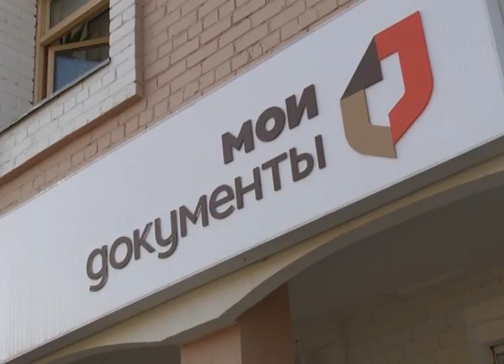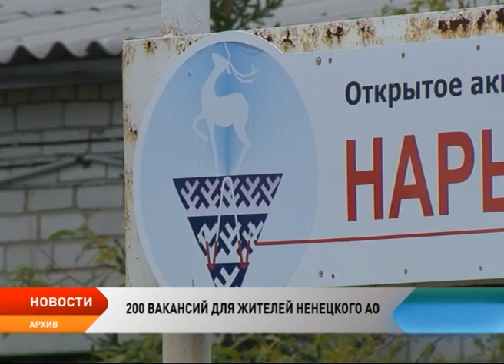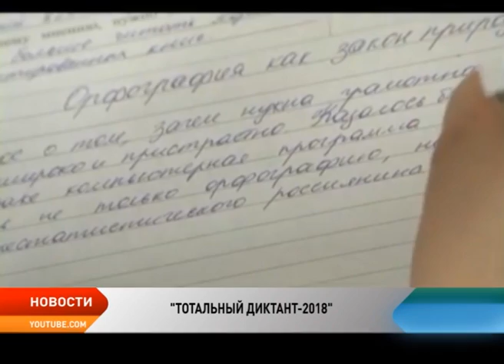Новости Ненецкого округа от 31.07.2017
Новые возможности для жителей Качгорта и ближайших микрорайонов. Воспользоваться услугами по принципу «одного окна» теперь можно в одном из подразделений центра социального обслуживания населения.

Будут как новенькие. Вертолеты Нарьян-Марского авиаотряда отправятся на ремонт в Саратовскую область.

Более 200 вакансий в области нефтепромысла. «ГЕОТЕК сейсморазведка» набирает специалистов для работы на месторождениях.

Ненецкие рыбаки приобрели более 600 путевок на любительский вылов рыбы. При этом в текущем году общеокружная квота на вылов семги для рыбаков любителей увеличилась в три раза.

На смену жаре приходит прохлада. Август обещает быть бодрящим и освежающим.